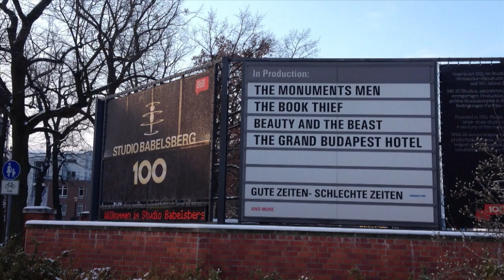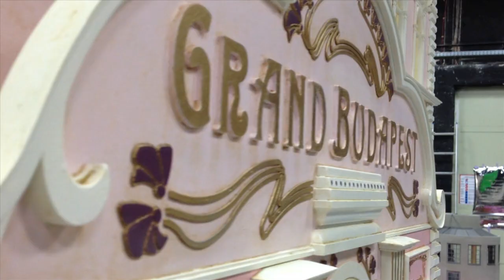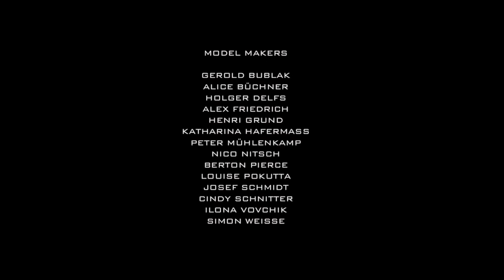THE GRAND BUDAPEST HOTEL model shop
Upgraded better quality version of model shop footage from The Grand Budapest Hotel. Babelsberg Studios, Berlin. Simon Weisse (model shop supervisor), Frank Schlegel (Miniature effects supervisor).